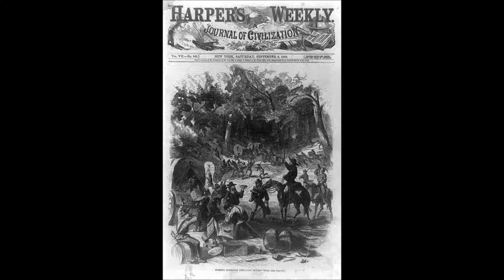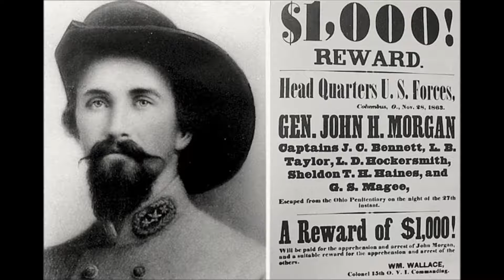Riding a Raid